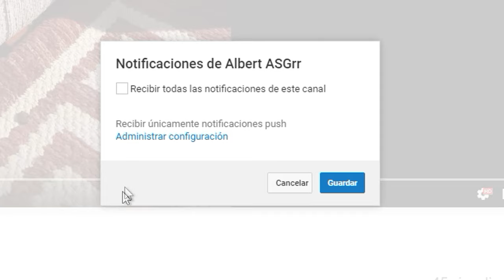👉👉👉 MINECRAFT: COMO HACER UN PORTAL A LA DIMENSIÓN DE DIAMANTE! | Clickbyte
Abreme/Open me

Pídeme lo que sea en comentarios / Ask me whatever in comments

Skype: Albert ASGrr

Steam: Albert ASGrr

Song included in this video has been used for entertaining purposes only.

IGNORAD ESTOS TAGS

7 juegos divertidos,
7 juegos mentales,
7 juegos gratis ubisoft,
7 juegos parecidos a clash royale,
7 juegos inadecuados de adolescentes y estudiantes,
7 juegos mentales que no ganaras,
7 juegos que no debes jugar dross,
juegos 8 bits,
juegos 80,
juegos 8 bits pc,
juegos 8 bits android,
juegos 80 90,
juegos 8k,
juegos 8 años,
juegos 8gb ram,
juegos 8 bits pc 2016,
juegos 8 bits para pc,
8 juegos que no deberían existir,
8 juegos mentales,
8 juegos peligrosos,
8 juegos prohibidos por dios,
8 juegos mas ofensivos,
8 juegos mas adictivos,
8 juegos divertidos,
8 juegos prometedores,
8 juegos que no ganaras,
8 juegos diabolicos,
juegos 90,
juegos 90 pc,
juegos 9d,
juegos 940mx,
juegos 999,
juegos 9 y 10 años,
juegos 92,
videojuegos 90,
cantajuegos 9,
90 mejores juegos android 2015,
9 juegos mas largos,
9 juegos de velocidad por equipos,
9 juegos que siempre ganaras,
9 juegos para android,
9 juegos mentales,
9 juegos que nunca jugaras,
9 juegos prohibidos por dios,
los 9 juegos mas peligrosos,
combate canal 9 juegos,
top 9 juegos e3